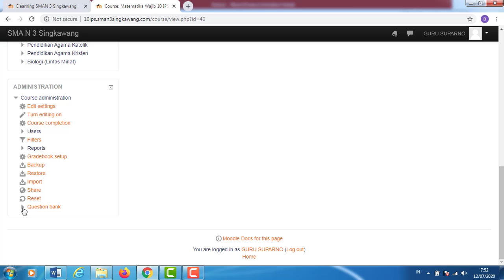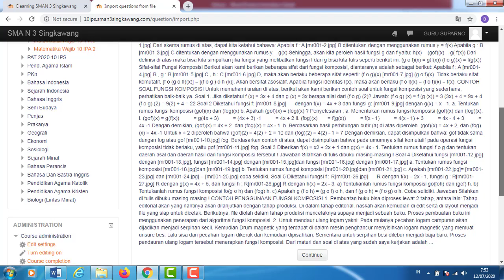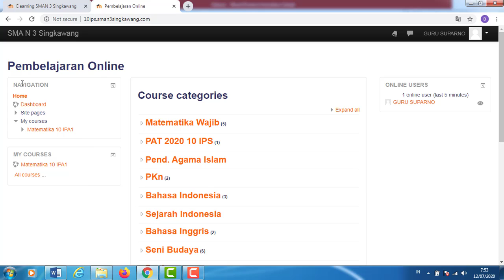Tutorial Moodle Upload Materi Blacboard pada elearning Moodle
Upload Materi Blacboard pada elearning Moodle